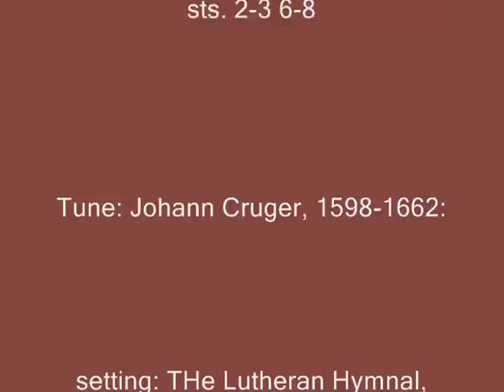Soul, Adorn Yourself with Gladness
LSB # 636  Soul, Adorn Yourself with Gladness

Leave the gloomy haunts of sadness,
Come into the daylight's splendor,
There with joy your praises render.
Bless the One whose grace unbounded
This amazing banquet founded;
He, though heav'nly, high, and holy,
Deigns to dwell with you most lowly.